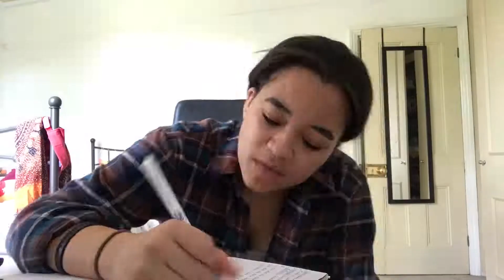Day 8: Churchy Tings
DON'T FORGET TO BUMP UP THE QUALITY

*Music*

"Girls Like Girls" by Hayley Kiyoko